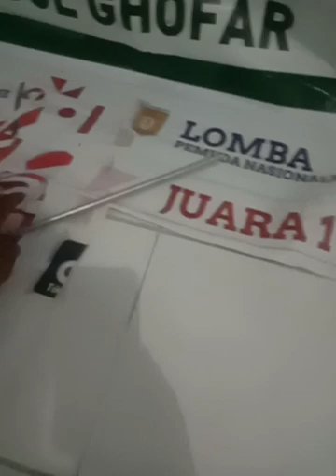mandi malam Jumat maszee 😀😂